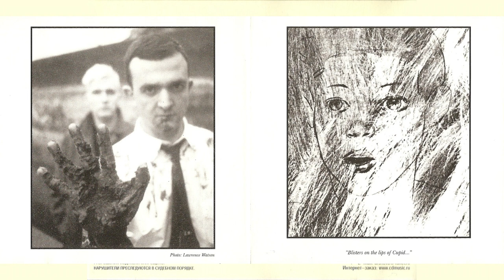Coil - Scatology. 1984. (Full album).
00:00 -  "Ubu Noir"
2:09 -  "Panic"
6:30  - "At the Heart of It All"
11:43 - "Tenderness of Wolves"
16:09 - "The Spoiler"
20:20 - "Clap"
21:42 - "Restless Day"
26:23 - "Aqua Regis"
28:44 - "Solar Lodge"
34:52 -  "The S.W.B.P."
39:00 - "Godhead≈Deathead"
44:30 - "Cathedral in Flames"
49:10 -  "Tainted Love" (Ed Cobb)

Scatology is the debut studio album by English experimental music.
John Balance – lead vocals and lyrics (except instrumentals and noted songs), guitars (on "Panic" and "Solar Lodge"), synthesizer (on "At the Heart of It All"), bass (on "Solar Lodge" and "The Sewage Worker's Birthday Party")
Peter Christopherson – programming and sampling, piano, backing vocals (on "The Spoiler")